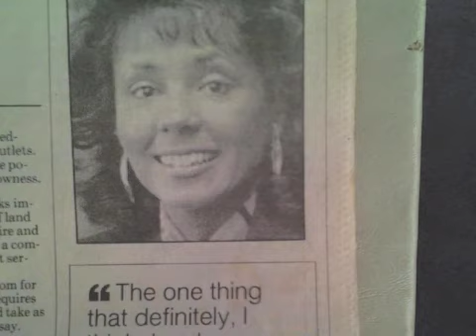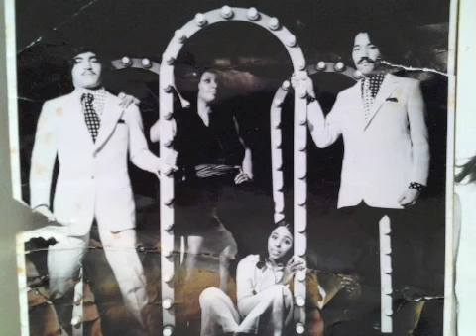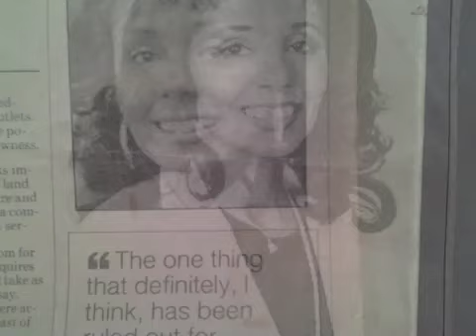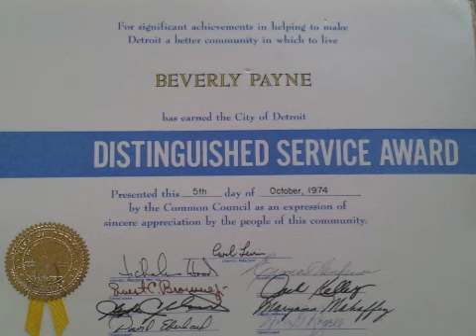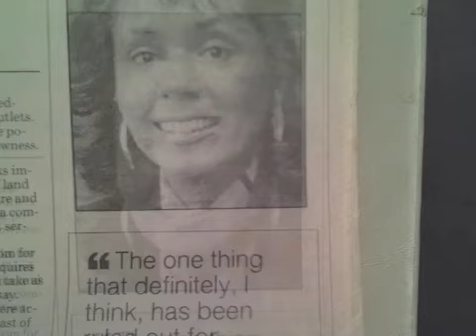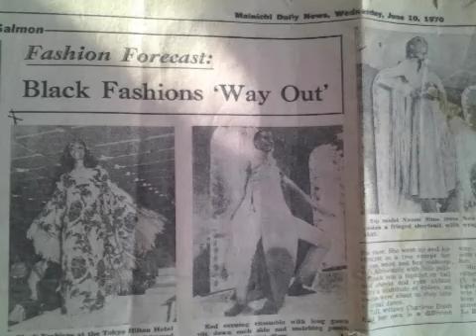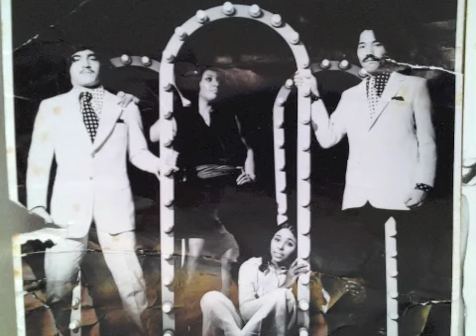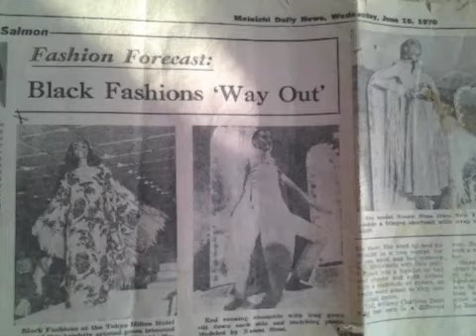Interview with News Anchorwoman Beverly Payne, 1977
A high school student interviews the first Black anchorwoman in Detroit for her school paper for which she was a journalist. Her school would not publish the article that she wrote based on the inteview. If fact, the school would not publish any of her articles that tended to center around local and national African American trail-blazers.